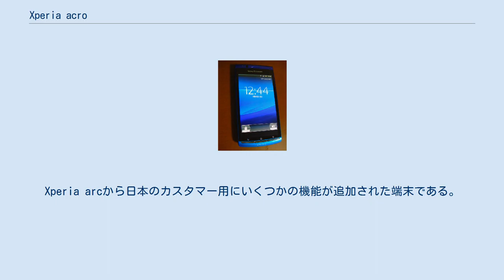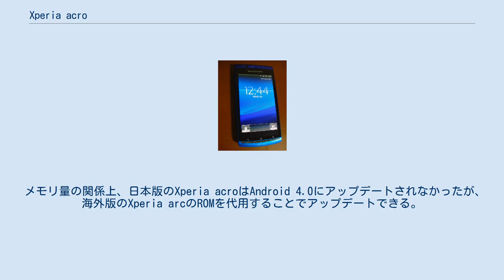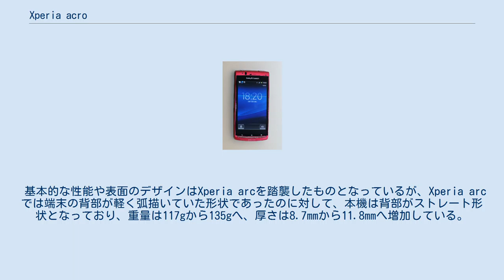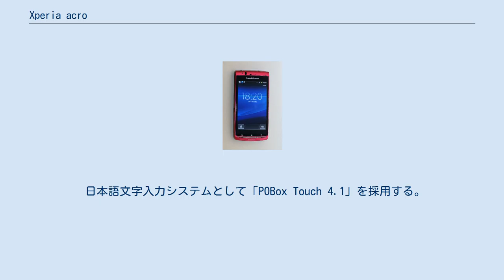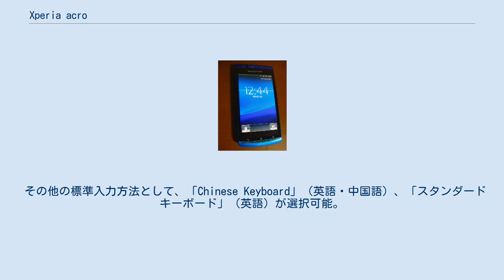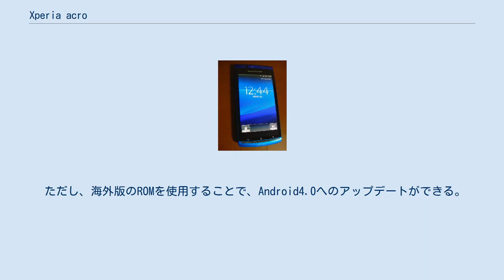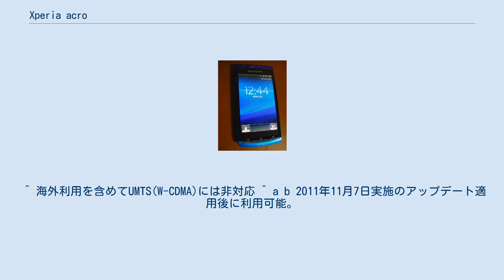Xperia acro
ソニーモバイルコミュニケーションズ 」 Xperia 」 Xperia acro Xperia acro（SO-02C) Xperia acro（IS11S) Xperia acro（エクスペリア アクロ）は、ソニー・エリクソン・モバイルコミュニケーションズ（現：ソニーモバイルコミュニケーションズ）によって開発されたスマートフォンである。
Xperia arcから日本のカスタマー用にいくつかの機能が追加された端末である。
 日本向けに展開されており、NTTドコモとau（KDDI・沖縄セルラー電話連合）から、それぞれの通信仕様・事情等に合わせて販売されている。
キャリアごとの個別の情報はSO-02C（ドコモ）、IS11S（au）を参照。
 Xperia acroは、Androidを搭載した世界モデルスマートフォンXperia arcを日本向けに改良し、おサイフケータイやワンセグ、赤外線通信といった日本的な機能を搭載したモデルとなる。
Xperia arcでは背面が弧状の形状であったが、前述の機能を搭載したことにより背面は平らになり、重量も約18g重くなっている。
 ドコモよりドコモ スマートフォン→docomo NEXT seriesのSO-02C、auよりISシリーズのIS11S（CDMA SOI11）として発売されているが、正式発表前の時点では非公式ながらそれぞれ「Azusa」（SO-02C）、「Akane」（IS11S）などの名前で呼ばれていた。
 通信方式を除き、双方とも基本的な機能は同じであるが、それぞれの通信キャリアの特徴を持ったアプリケーションを搭載している（それぞれの搭載アプリケーションについては各項目を参照）。
なおIS11Sは2011年6月の発売開始時点ではキャリアメール（@ezweb.ne.jp）に対応していなかったが、同年9月20日のアップデートによって利用できるようになった。
 メモリ量の関係上、日本版のXperia acroはAndroid 4.0にアップデートされなかったが、海外版のXperia arcのROMを代用することでアップデートできる。
 基本的な性能や表面のデザインはXperia arcを踏襲したものとなっているが、Xperia arcでは端末の背部が軽く弧描いていた形状であったのに対して、本機は背部がストレート形状となっており、重量は117gから135gへ、厚さは8.7mmから11.8mmへ増加している。
また、従来のXperia arcではLEDランプが側面のUSBコネクタ横にあったが、このXperia acroでは正面右側上部へと移設されており、視認性が向上している。
 NTTドコモ専用色としてAqua（青）が、au専用色としてRuby（赤）がラインナップされている。
 その他、通信機能等は各キャリアごとの端末記事を参照のこと。
 ソニー・エリクソン独自のホーム画面では、よく使うアプリケーションを画面の下部に常に表示させる「ステージ」機能が搭載されているほか、アプリトレイでは、よく使うアプリ順、アルファベット順、インストールした順と、指定した並びにかえることができる。
また、ウィジェットを一括表示させ、使いたいアプリをすぐに探せるといった工夫もされている。
また、iC通信、トルカにも対応している。
 基本的なディスプレイに関する仕様はXperia arcと同等である。
 裏面照射技術である「Exmor R for mobile」を搭載し、またF2.4の開放値のカメラレンズで集光性を高め、フラッシュを使わなくても、暗部での撮影が可能である。
720pのHD動画撮影にも対応。
 日本語文字入力システムとして「POBox Touch 4.1」を採用する。
入力モードはQWERTYキー、50音キー、12キーなどが選択可能で、12キーの場合はフリック入力にも対応する。
フリックによる記号入力も可能である。
 その他の標準入力方法として、「Chinese Keyboard」（英語・中国語）、「スタンダードキーボード」（英語）が選択可能。
 プリインストールアプリである「ワンセグ」が利用できる。
 なお、最大120分のスリープモードも搭載されているが、録画については非対応。
 プリインストールアプリである「FMラジオ」が利用できる。
 Xperia X10から搭載されているアプリケ...